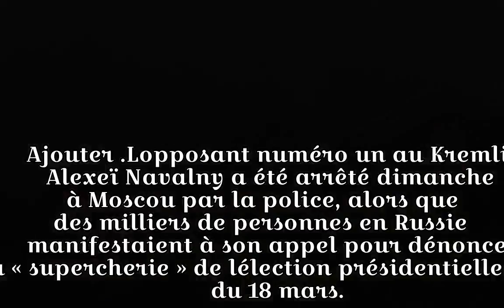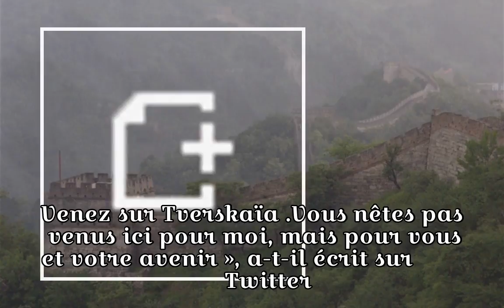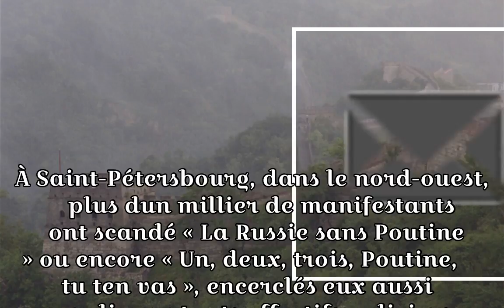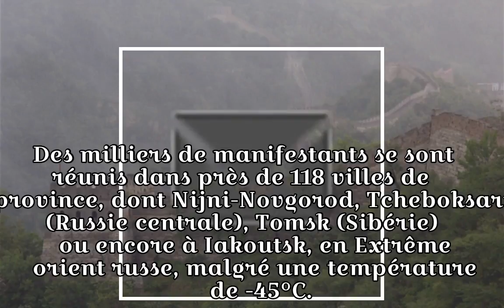L'opposant russe Navalny arrêté à Moscou